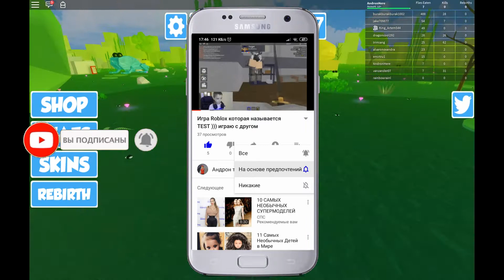🐸 Frog Simulator Roblox, симулятор лягухи, не популярная игра (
🐸 Frog Simulator, игра само по себе фановая, нужно ловить мух, и качаться гантелей